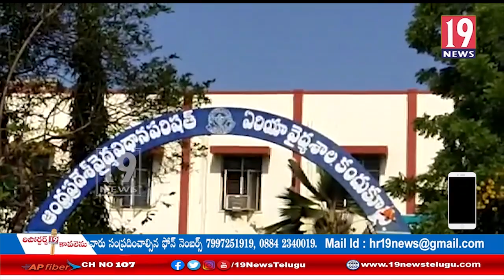వాసవి ఫౌండేషన్ కాలిఫోర్నియా ఆధ్వర్యంలో ప్రభుత్వ ఏరియా ఆసుపత్రికి కాన్సన్ట్రేటర్స్ను: ప్రకాశం జిల్లా